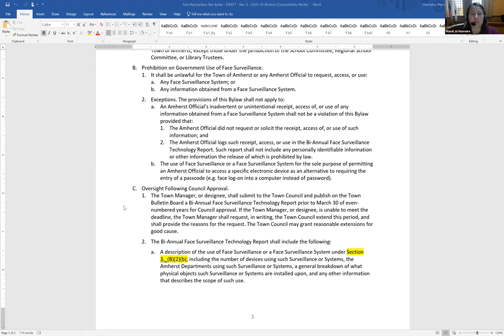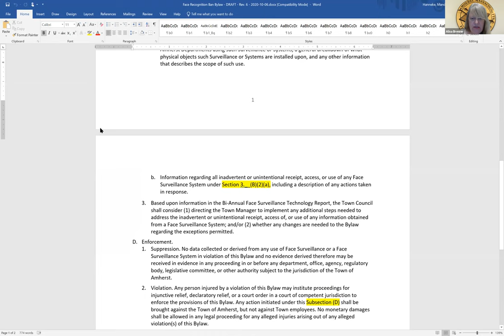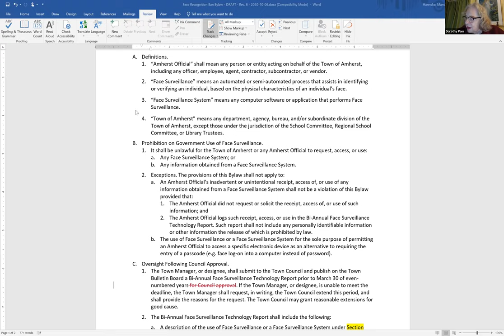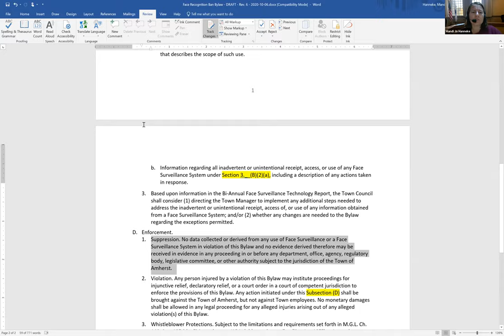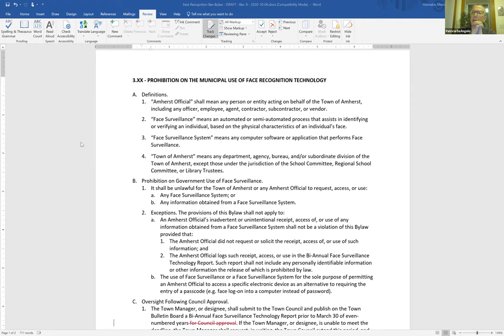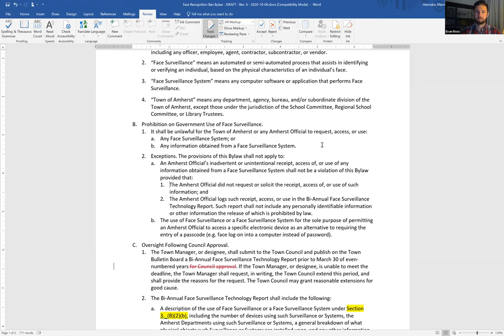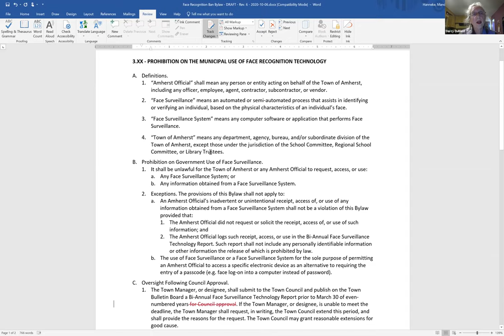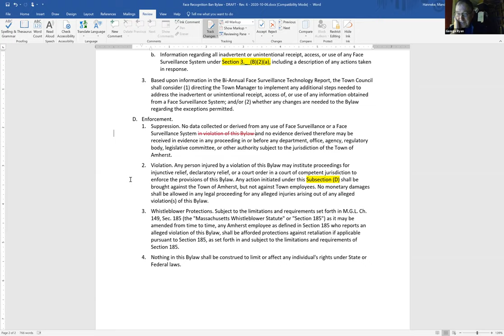Town Services and Outreach Committee Oct 8, 2020